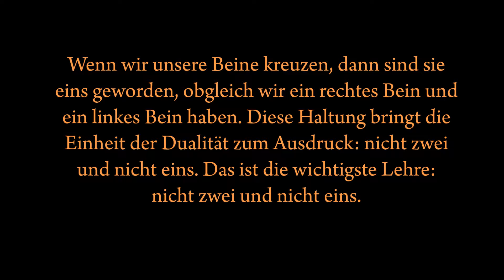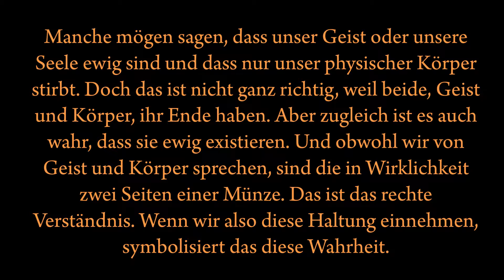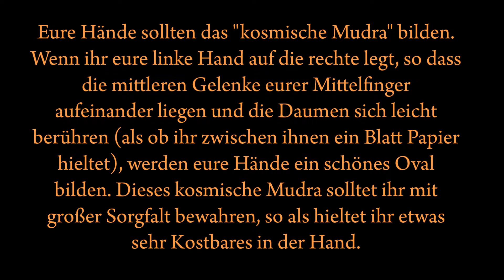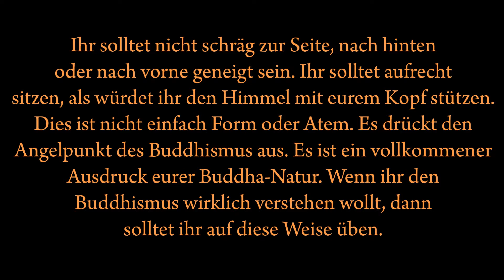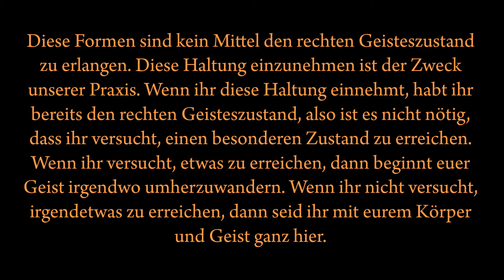Zen Buddhismus, Sunryu Suzuki, # 1, Haltung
Ausgewählte Zitate vom Zen Meister Shunryu Suzuki aus dem Buch: "Zen-Geist Anfänger-Geist, Unterweisungen in Zen-Mediation"

Was mache ich richtig? Was kann ich besser machen? Ich freue mich über Kommentare, Likes und natürlich über Abonenten.